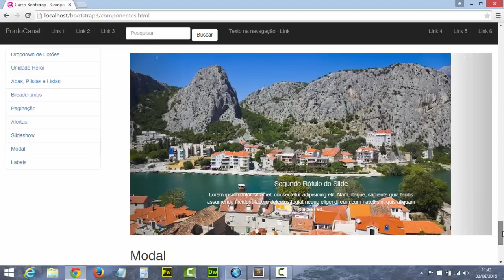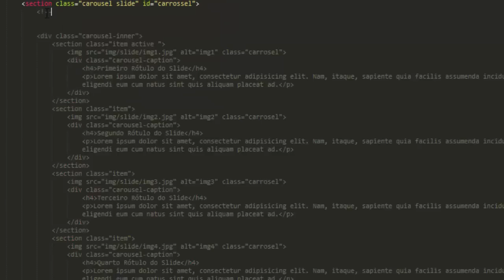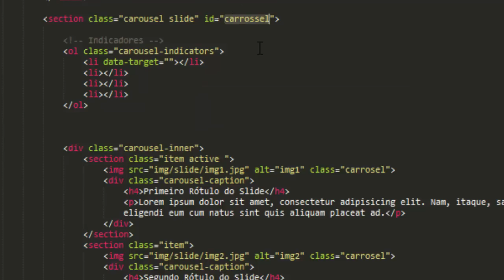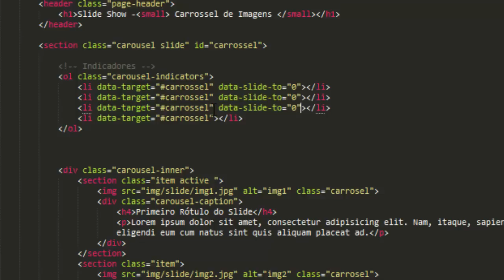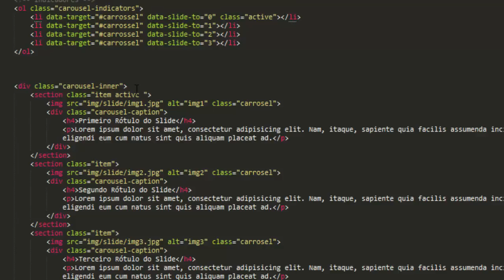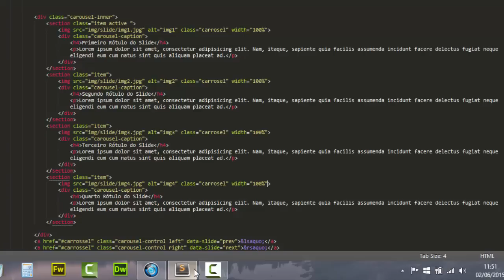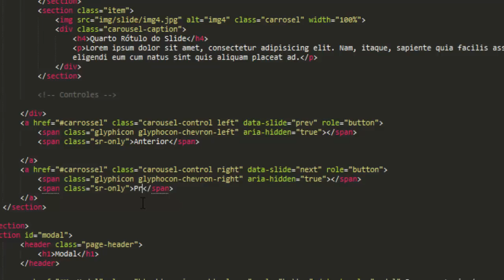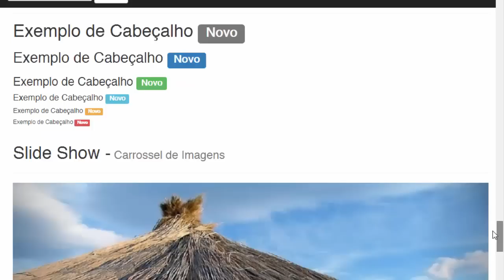Curso de Bootstrap 3 - Carrossel de Imagens #10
Nesta aula faremos a migração no Slide Show (Carrossel de Imagens), aprenderemos as novas técnicas de criação de um Widget Responsivo muito usado em sites de notícias.

..:: PontoCANAL ::..

Vídeo Aulas de PHP, HTML 5, MySQL, CSS3, JQuery, dentre outros...

Terça  17h - Vídeos Novos!!!

..::Aulas deste curso::..

..::Outros Cursos ::..

..::Cursos Por Assinatura - R$ 19,90/mês ::..